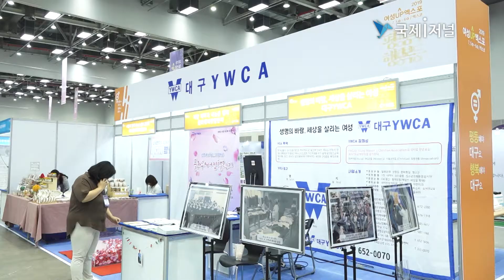일상이 평등한 도시, 대구 ‘2019 여성 업 엑스포’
[국제i저널=경북 유인종 기자]양성평등 문화 위해 다양한 여성 가족 정책을 공유

대구시는 양성평등주간을 맞아 지난 5일과 6일 엑스코 및 시내 일원에서 ‘일상이 평등한 도시, 대구’를 만들기 위해 ‘2019 여 성업(UP) 엑스포’를 개최했다.

양성평등기본법에 따라 매년 7월 1~7일은 양성평등주간이며, 대구시는 ‘평등해야 대구요, 행복해야 대구요’라는 슬로건을 내걸었다.

여성 분야 엑스포는 다양한 여성 가족 정책을 공유해 대구가 양성평등 문화를 선도하고 시민들의 눈높이에 맞는 정책을 펼치고자 마련한 행사다.

관련 기관・단체와 지역 여성의 활동상을 알림과 동시에 여성계 협업 시스템의 구심점이 되어 분야별 핵심 역량과 특화사업을 시민과 함께 나눴다.

행사 준비부터 ‘여성 업 엑스포 자문단’을 구성하여 분야별 전문가의 의견과 의견을 수렴, 시민 공감대를 이끌었다.

동성로에 위치한 대구시민 공익활동 지원센터 등 여러 곳에서 동시 개최해 많은 시민이 쉽게 참여할 수 있었다.

강명숙 대구시 여성 가족 청소년국장은 “이번 행사는 올해 4년 차를 맞아 다양한 단체의 참여와 새로운 콘텐츠 발굴로 시민에게 좀 더 다가가는 행사가 될 수 있도록 운영 주체 및 공간을 다변화해 내실을 다지는데 주안점을 두었다”고 밝혔다.